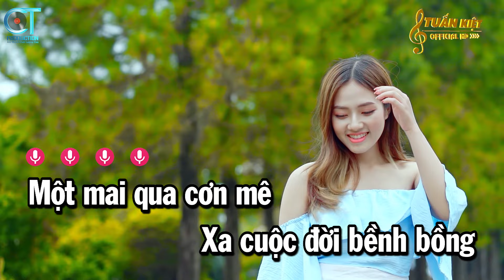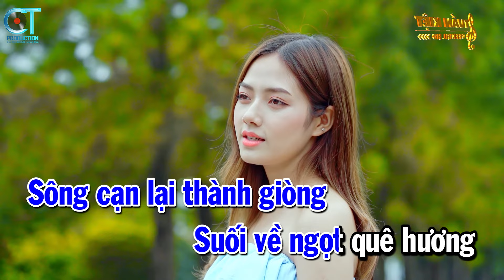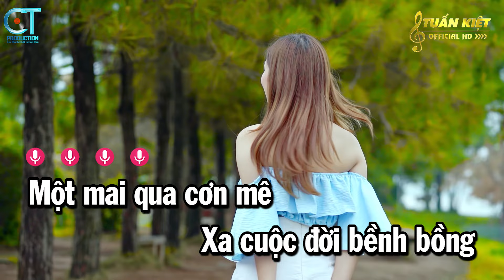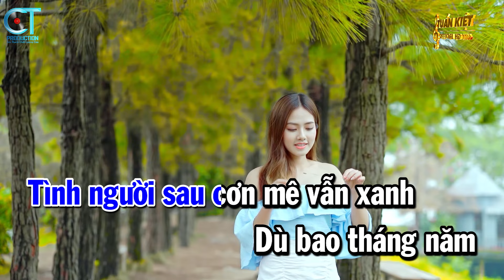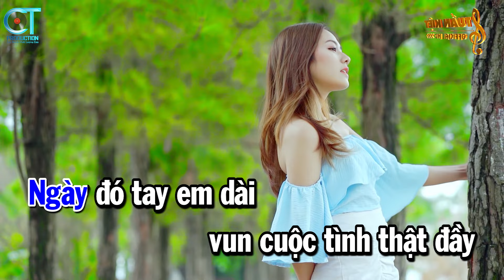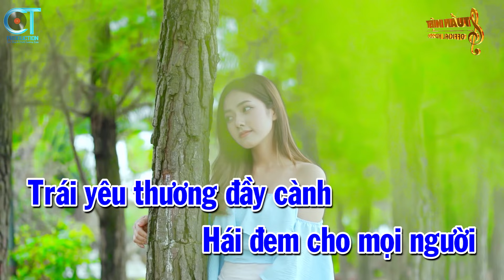Karaoke Qua Cơn Mê Tone Nam Nhạc Trữ Tình